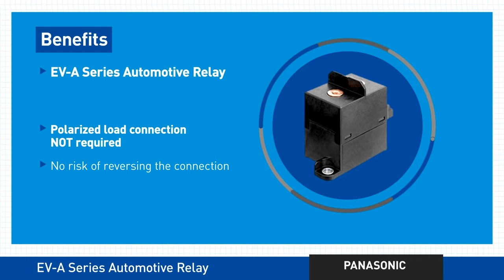Panasonic’s EV-A Series Automotive Relay (DC Contactor)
Panasonic’s EV-A Series Automotive Relay (DC Contactor) is a 250A @ 500V DC Contactor that has an incredibly small and lightweight design. The EV-A Series can withstand up to an 8,000A short circuit current rating and has a high cut-off capability of 1,800A @ 500VDC without requiring any contact polarity. This Automotive Relay is suitable for usage in Electric Vehicles, DC Charging Stations and other high voltage DC applications such as Hybrid Construction Equipment.